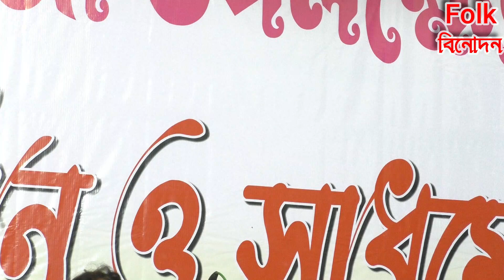ভাওয়াইয়া গান আহারে মানুষের মরণ শিল্পী শেফালী মণ্ডল বাউল Aha Re Manusher Moron Sefali Mondal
Vedio Link :-

Lyric & Tune :-

Live Recording at :- U/D Date:-

                       নমস্কার দর্শক 🙏
Folk বিনোদন, আপনাদের মনরঞ্জনের জন্য বিভিন্ন শিল্পীদের পরিবেশন করা
বাউল গান
তর্জা বাউল গান,
তর্জা পালা,
পালা গান,
পালা বাউল,
তত্ব তর্জা বাউল,
তত্ব গানের লড়াই,
কবি গান,
এই ধরনের ভিডিও  প্রতিনিয়ত Upload করে থাকি

Category : Folk Song Music Video
 Label : Folk binodon Team
 Recording Date :2021
Video : Akash Das
 Editing : Bikash Das
Siliguri , Darjeeling, West Bengal,734003